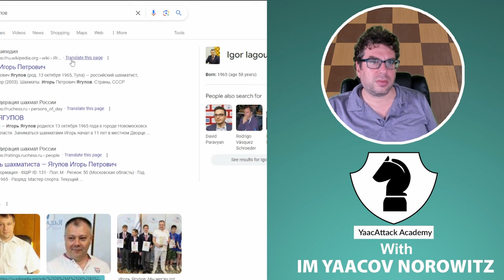Russians are here! YaacAttack Vs. G.M. Yagupov, Igor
Another Budapest line with fireworks! Hard work in the YaacAttack Vs. Sean Senft Game!

Laugh, cry & bite your nails!

You'll never know what you'll get!

Extra Bloopers and just pure Dacha Fun & Mayhem!

Yes also lots of Silly stuff!

Enjoy a little Gezunt!

Twitch Style!

More Games! More Fun! More Dacha!

Want to learn more visit us at YaacAttack.com!

Please Hit "Like" for more Vids!!! :)

This is a freebie from the academy.

Also check us out on Chessable!